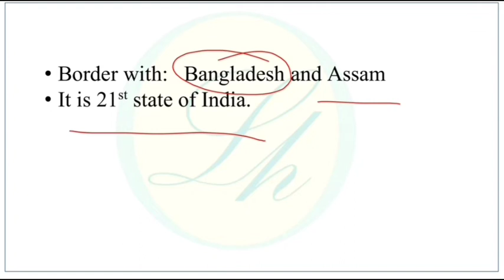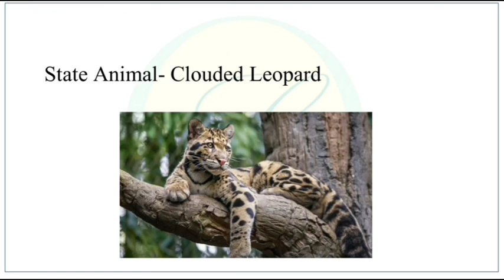Know the state: Meghalaya। WBCS, WB PSC, SSC CGL, UPSC